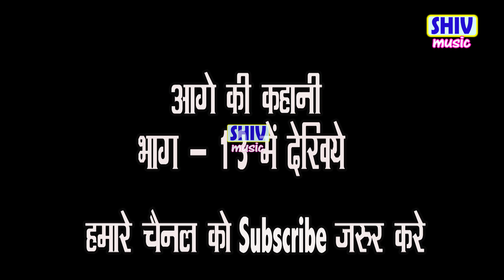कृष्णभान सिंह की नौटंकी :- बिखरा परिवार वफ़ा का पुजारी डाकू जयपाल सिंह 12 Latest Nautanki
Shiv Music presents

Nautanki - बिखरा परिवार वफ़ा का पुजारी डाकू जयपाल सिंह 12
Artist – कृष्णभान सिंह की नौटंकी
Label – Shiv Music Ph. 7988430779, 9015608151